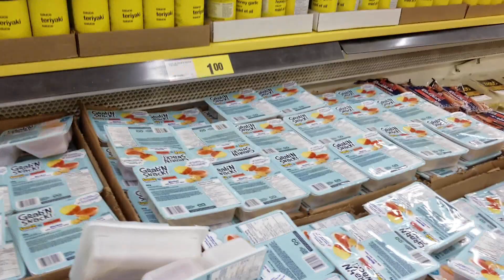shoping ashley and alisha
shoping